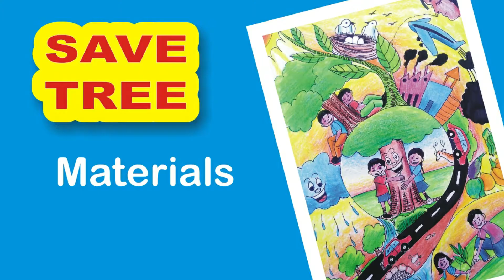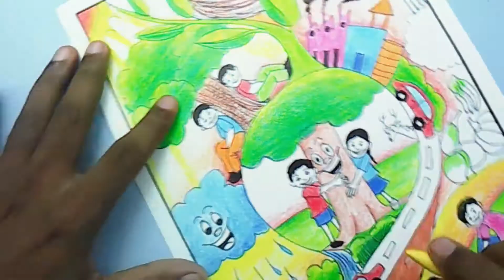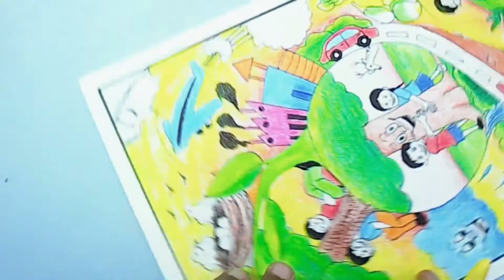Save trees save life drawing pictures |save earth images for drawing competition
in this video i will show you how to draw a poster on save tree topic, simple and very easy , i also use simple ordinary plastic crayons color which are available every small and big book stores. so, keep watching.

Thanks

content cover -
- save trees save life drawing pictures,
- save tree painting, save tree poster drawing 2020,
- save nature drawing competition,
- save tree drawing step by step,
- save tree drawing step by step 2919,
- save trees pictures for drawing competition,
- save tree painting competition 2020,
- save tree painting competition easy,
- save tree drawing poster 2020,
 - save earth images for drawing competition,